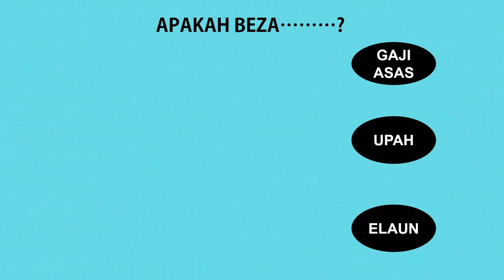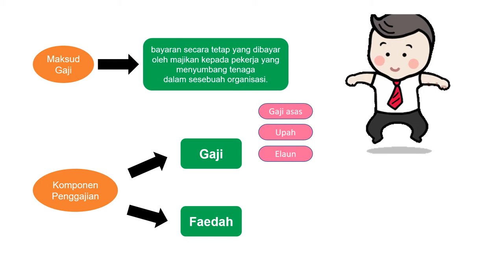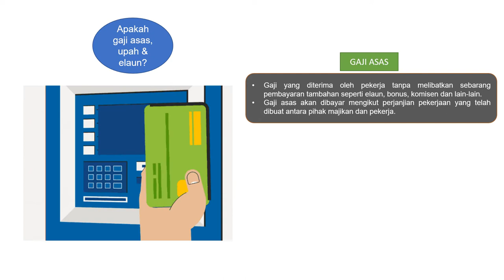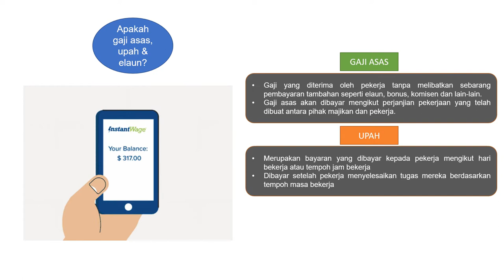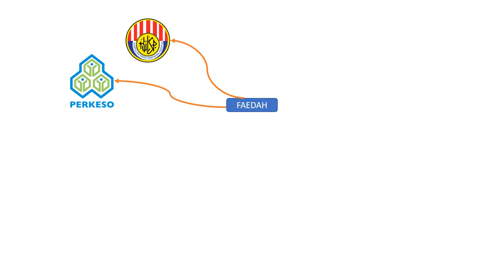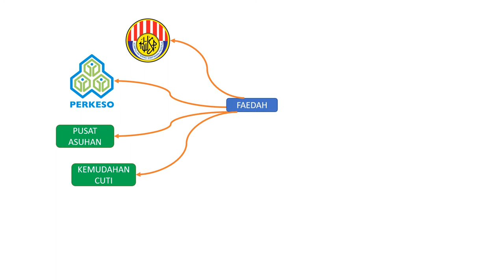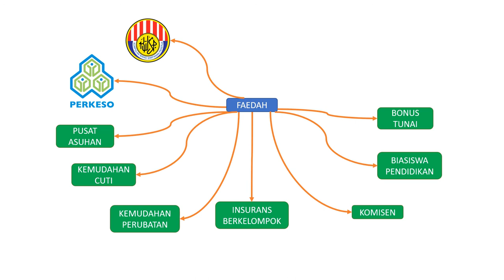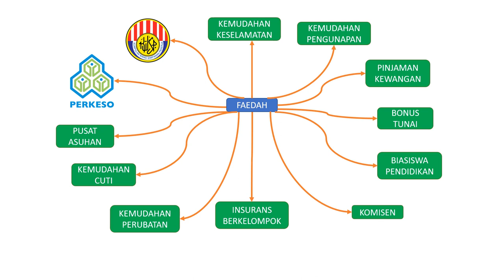PERBEZAAN GAJI DAN FAEDAH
Jangan keliru lagi.

Jom fahamkan apakah perbezaan gaji dan faedah dengan menonton video ini. ;)

Good luck!